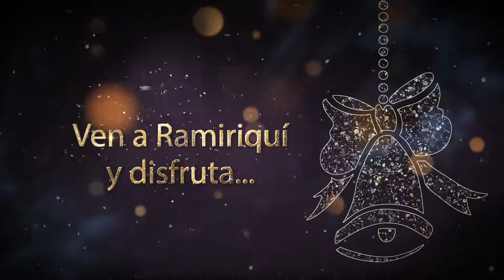Navidad en Ramiriquí 2017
Vive la Navidad en Ramiriquí 2017.
Administración Municipal Ramiriqui Somos Todos. Omar Junco Alcalde.